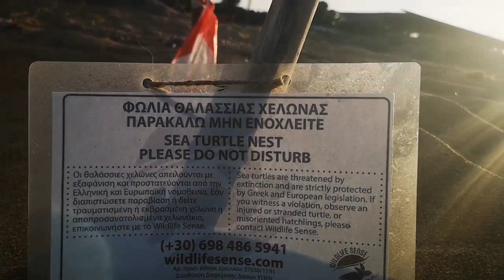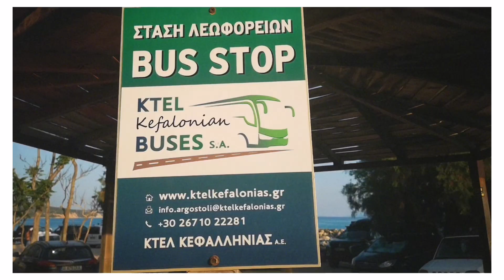Seakayak. Kefalonia West coast 5d trip. Last day. Vrachinari beach - Trapezaki beach. Vardianoi.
Tasting of adventures in Greece